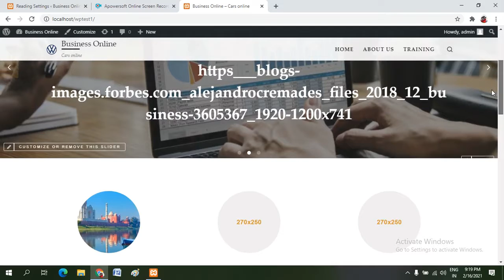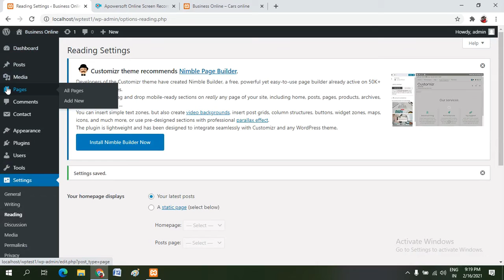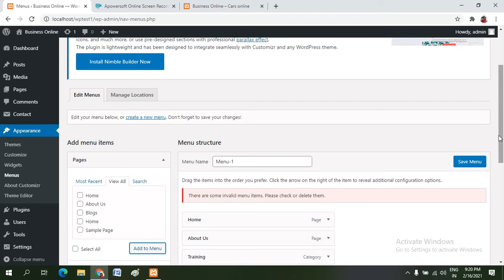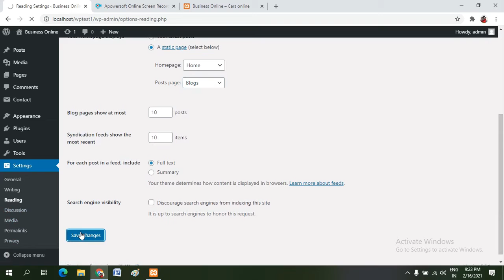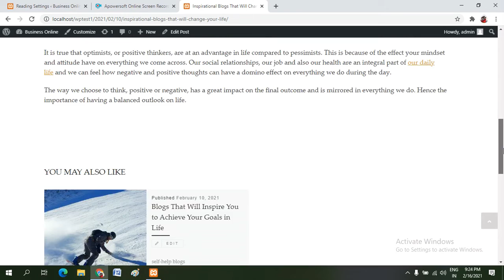How to create a Separate Blog Page in WordPress |Add Blog Page in Menu| Tutorial -7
This Video Contain how to create a separate Blog Page and it to main Menu which contains all blogs. How to make static Home Page and post page
Install WORDPRESS & XAMPP
My channel contains video related to computer learning like working on google Forms, Website Development on WordPress either on localhost or in online with Free domain, Learning on creation of online shopping sites, learning on various Plugins of WordPress, Static and dynamic website creation, More knowledge is provided for beginners in computer field.